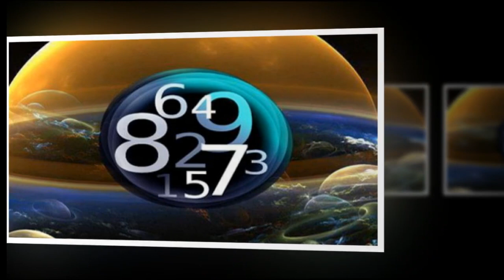शनि की साढ़ेसाती 2020 में मकर, धनु और कुंभ से होगी शुरू और मिथुन और तुला पर रहेगी शनि की ढैय्या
Aaj ke is video mein ham aapko Kumbh Rashi ke bare mein batane Wale Hain.  Shani ki Sade Sati 2020 mein Makar, Dhanu aur Kumbh Rashifal per Rahegi aur Vahi Shani ki Dhaiya Mithun aur tula rashi per Rahegi Tu Chale Jante Hain.